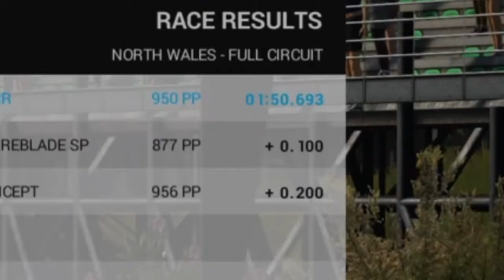The ultimate Ride 2 clip compilation